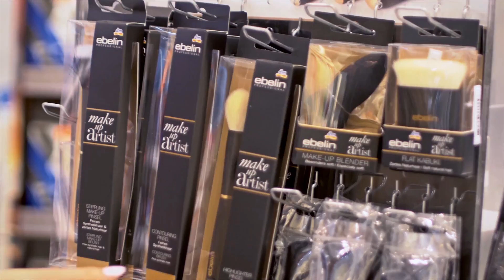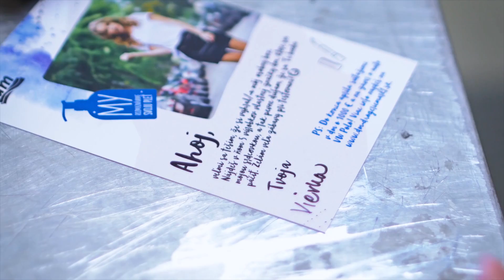Súťaž o dm boxy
Pripravili sme si pre vás jedno veľké prekvapenie. Už čoskoro viac! Zatiaľ len takéto krátke navnadenie. :) Sledujte nás na